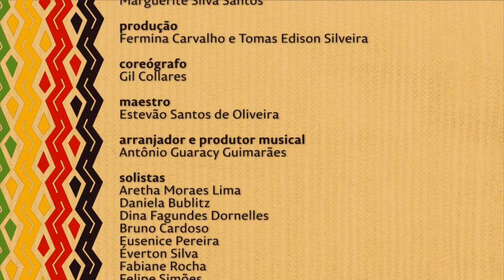Nação | TVE - Cartola - 2/6/17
Cartola – O poeta do amor, inebriado pelo perfume das rosas, terá sua obra cantada por grandes artistas na Sala Música do Theatro São Pedro (Multipalco). O projeto Ébano e Marfim faz uma edição especial exclusivamente para homenagear Cartola, um de seus grandes ídolos. Unindo o samba e o jazz, os integrantes do já tradicional projeto idealizado pelo soprano e jazzista Marguerite Silva Santos, sinalizam os pontos em comum dos dois gêneros destacando suas matrizes musicais africanas. O musical “Cartola o poeta do amor, inebriado pelo perfume das rosas”, coloca lado a lado essas duas vertentes, associando trajetórias, cenários e personagens capazes de esboçarem suas afinidades e particularidades.